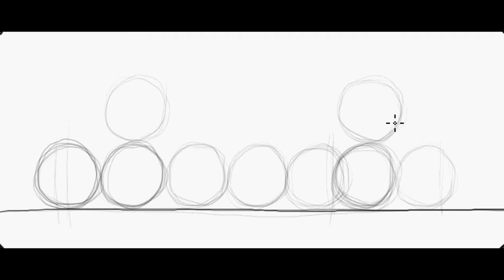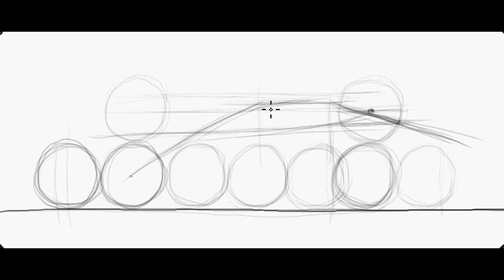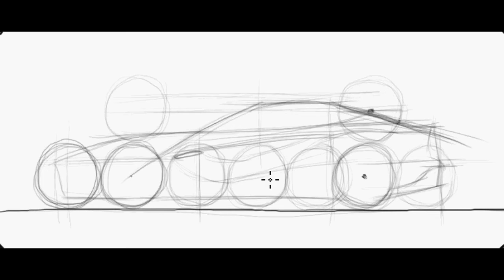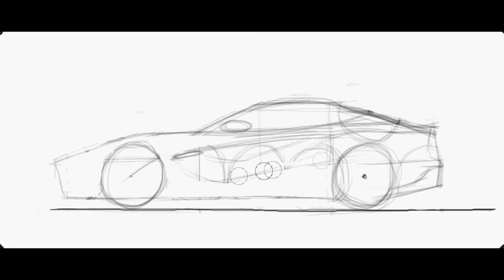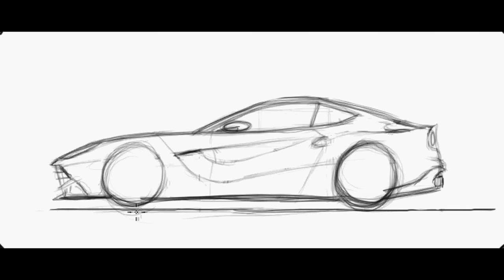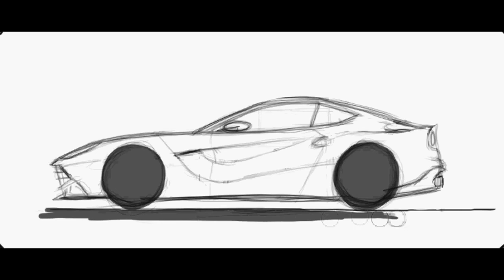How to draw a Ferrari F12 - Sketch it quick!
Learn how to draw a Ferrari F12. You should be able to do it in around 5 minutes once you understand the proportions.

The idea is to create a quick sketch that captures the essence of the car and its proportions, not a photo realistic illustration of the car.

The wheelbase used for this sketch is 2 and 3/4 wheels long, the front overhang is 3/4 of a wheel long and the and rear overhang is 3/4 wheels wheel long too. The roofline is somewhere between 1.5 and 1 and 3/4 wheels tall (measured from the ground).

Take a look at how the relevant points that dictate the car's proportions (where the windshield starts, where the rear of the car starts and ends, etc) are placed relative to the wheels drawn at the beginning. It's all about joining those points correctly, with either straight, concave or convex lines.

From 4:51 on, the video is fast forwarded, because by that point the basic shape was already done, and from then on all I did was basically clean up the sketch and then color it.